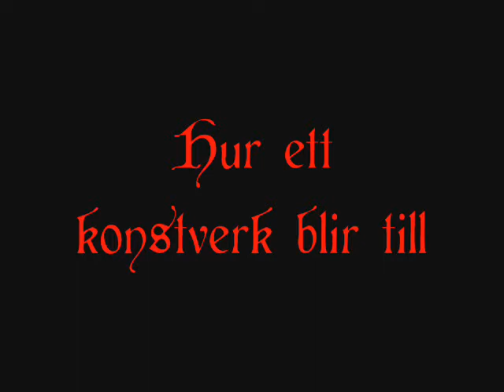The Mask. ( V.A.P)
oilpainting. Birth of a masterpiece. The mask of the Phantom. PHANOM OF THE OPERA